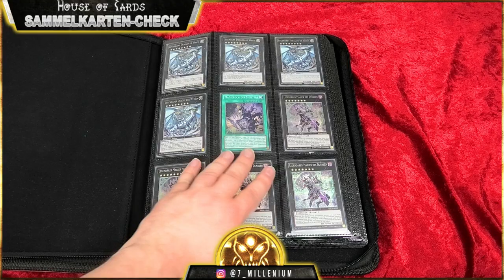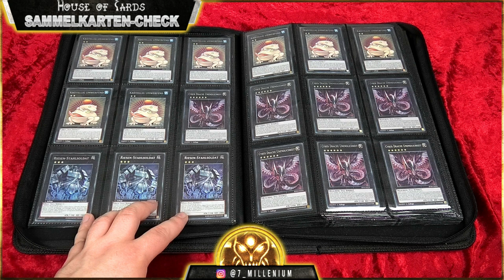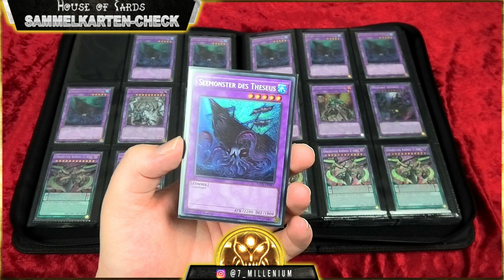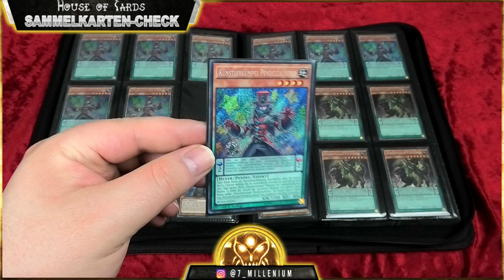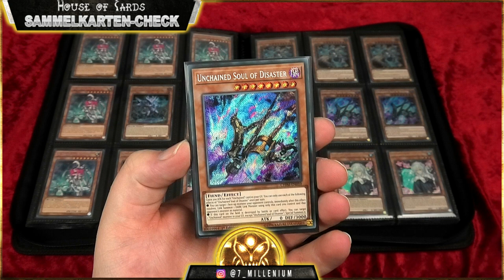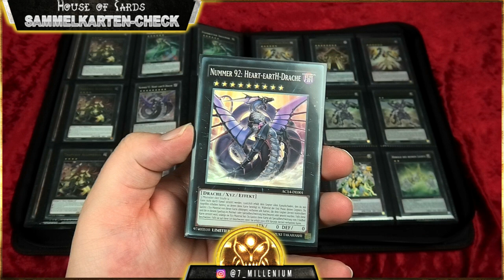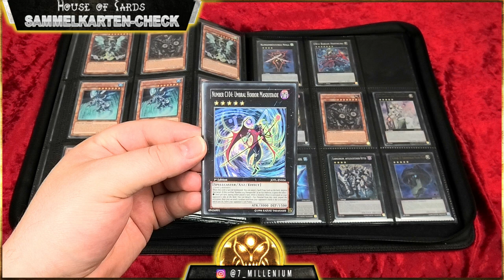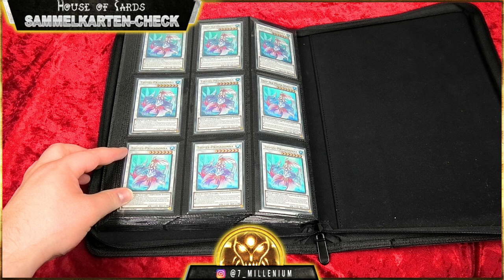Yu-Gi-Oh | der 2400€ Ordner mit modernem Stuff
Hallo zusammen,

in diesem Yu-Gi-Oh Sammelkarten CHECK geht es um den 2400€ Ordner mit modernem Stuff. Was uns wohl erwarten wird?